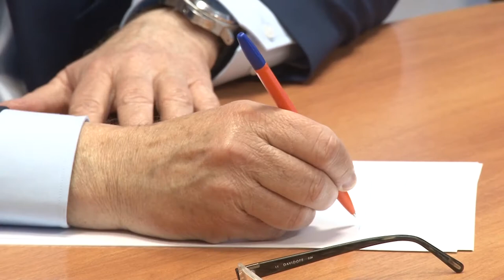Прямая линия главы Анапы